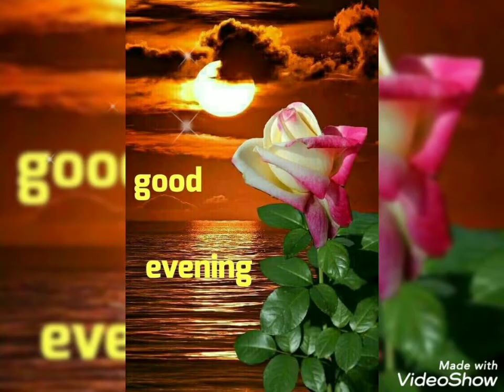Good Evening Images for Dp